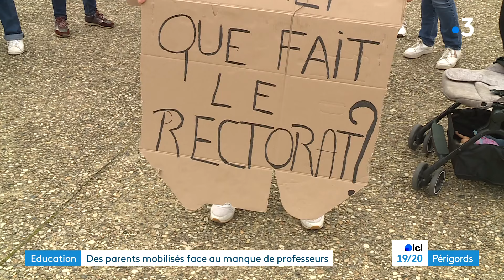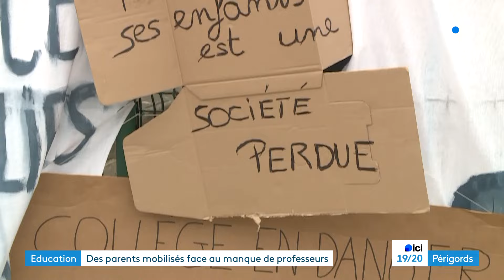Education : des parents d'élèves se mobilisent face au manque de professeurs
Voilà deux semaines que les parents d'élèves du collège de Vélines se retrouvent devant les grilles de l'établissement. Ils dénoncent le manque de professeurs, 5 manquaient à l'appel à la rentrée. Aujourd'hui, 5 classes sont toujours sans professeur d'anglais.

Reportage de Colyne Rongère et Bertrand Lasseguette. Montage Marina Fillon.